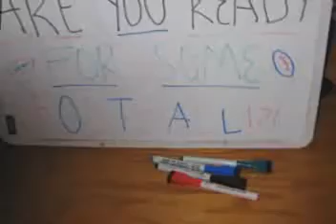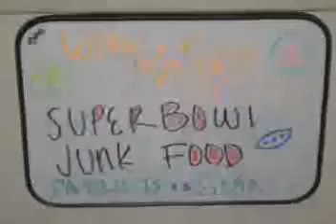Super Bowl Party 2008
Who had time to watch the game?